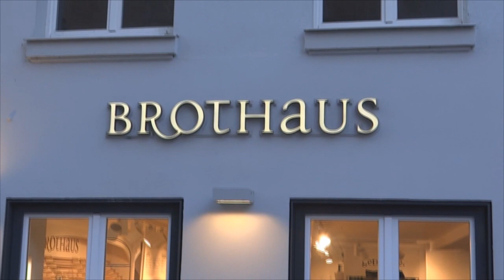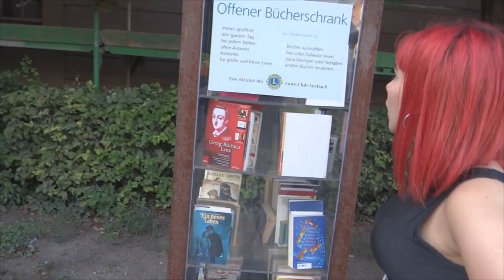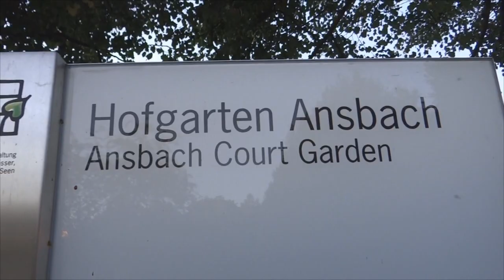ANSBACH - ALEMANIA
Desierta pero muy linda... Conocé ANSBACH, en Alemania !!!
Mario Avallone Food Business en Youtube !